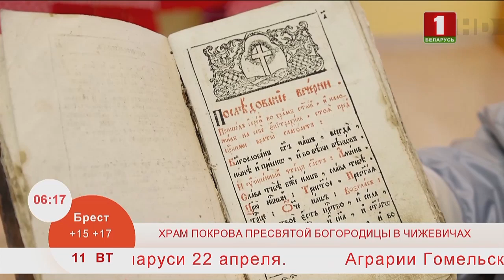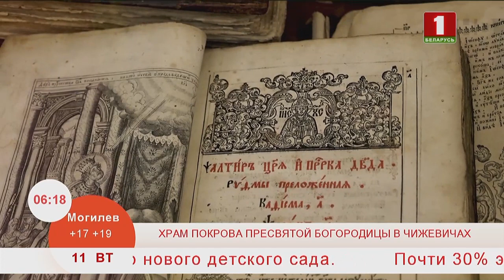Добрай раніцы, Беларусь. Любить своё. ЦЕРКОВЬ ПОКРОВА ПРЕСВЯТОЙ БОГОРОДИЦЫ В ЧИЖЕВИЧАХ